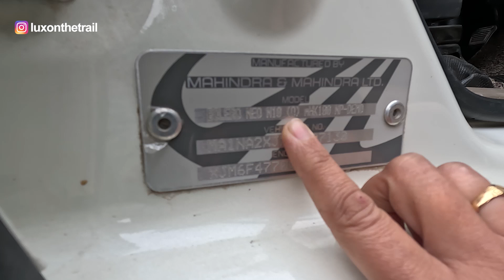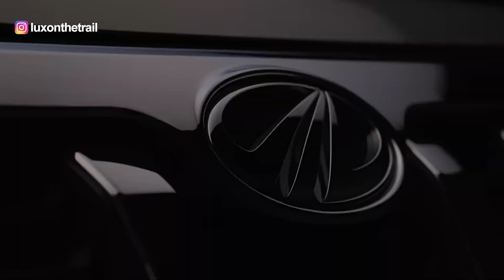कैसे पता लगायें Bolero Neo N10 or N10 (O) का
2. Part 1...कार मे Rs. 5500/- से भी कम मे कैसे बनाए. Kitchen, Bedroom, Living, Dining, Gym

Hi, I am Lucky
Welcome to my story, It consists of travelling to places with a fresh perspective. I would like to invite you on my journey full of intriguing anecdotes, laughter, adventure and unseen trails. And with all that, we will experience the much-needed family drama.

Follow the trails of the places of your dreams with lux on the trail.